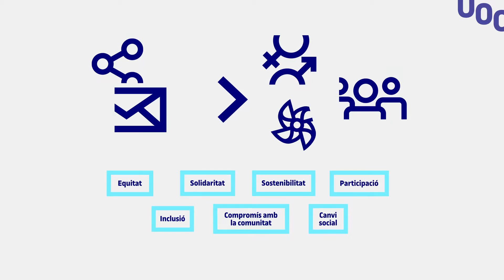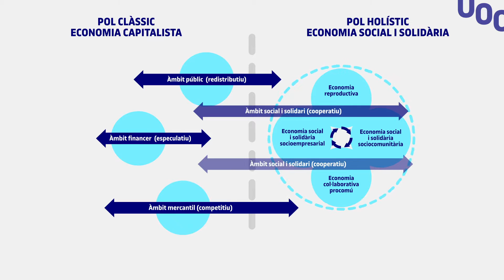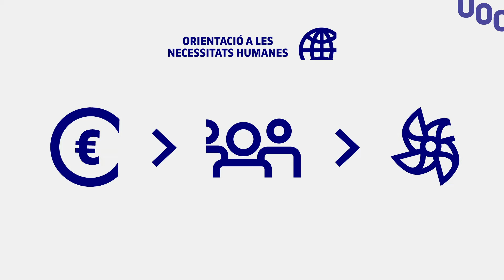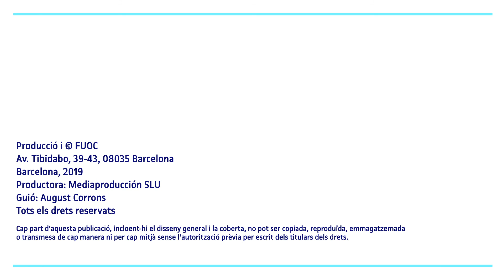Animació 1: Contextualització Socioeconòmica | UOC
Más información:
▶ Estudiar Online en la UOC:

Més informació :
▶ Estudiar Online a la UOC